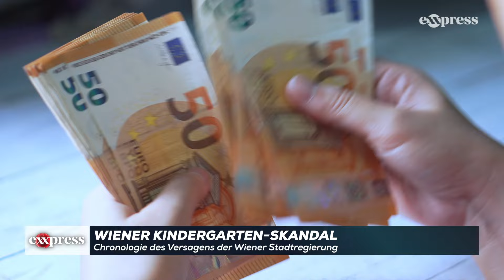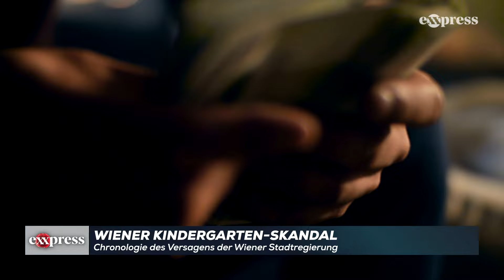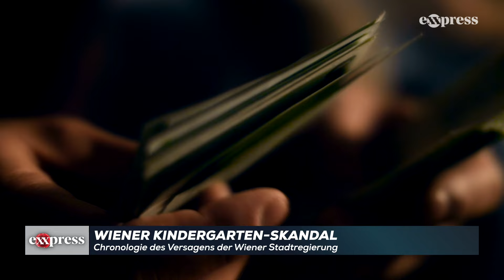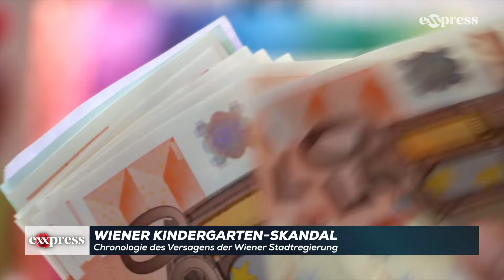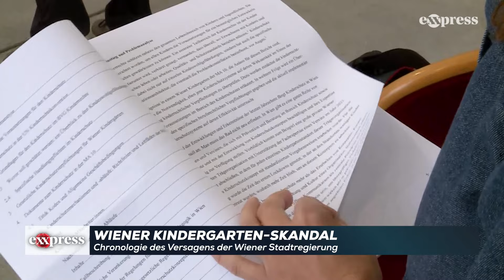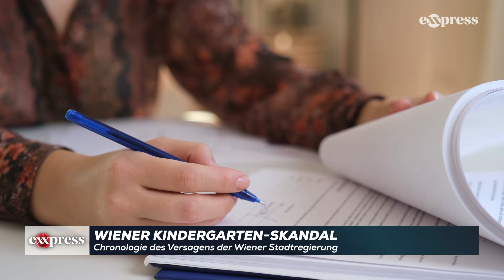Wiener Kindergarten-Chaos: Hunderte "Minibambini-Opfer" ohne Betreuungsplatz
Der Politikskandal der Stadt Wien um den Missbrauch von Fördermillionen für private Kindergärten wurde jetzt zum Fall für Polizei und Justiz.